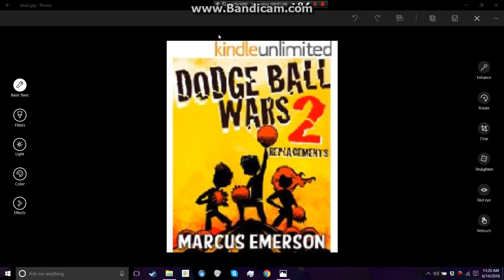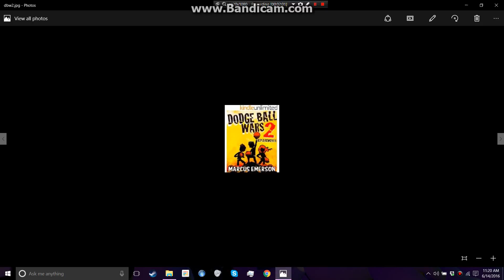book review: dodge ball wars 2: replacements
this is a book review of dodge ball wars 2: replacements.
i would recommend it. it is also on kindle unlimited.

War is heck… again. The tale of Carter and how he single-handedly won the first Dodge Ball War had become something of a legend 'round these parts. I didn't believe the stories at first, but that quickly changed after I stepped onto the battlefield of gym class. My name is Leonardo Baker (my friends call me Leo), and this is my account of the second Dodge Ball War. After hearing a rumor that Carter was being held prisoner again by the red team, I foolishly volunteered to embark on a high-risk rescue mission. Thankfully I wouldn't be going alone - Scarlett, a veteran of the first war, had been ordered to tag along. We very quickly found out that the red team not only had Carter, but they also had a secret weapon that could mean the end of the blue team forever. I wasn't there for the start of the war, but I was darn sure I was going to be there for the end of it.

Dodge Ball Wars 2: Replacements is a funny thriller for children ages 9-12.